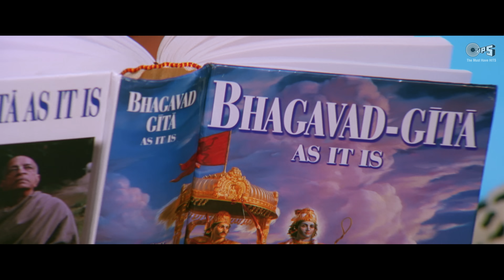Dil Ne Pukara | Karisma Kapoor | Sanjay Kapoor | Alka Yagnik | Adnan Sami | Shakti | Hindi Song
Enjoy this hindi song DilNePukara from KarismaKapoor SanjayKapoor starrer Shakti sung by Alka Yagnik, Adnan Sami, Ravindra Sathe, Prakash.

Set 'Dil ne Pukara' as your Mobile Callertune (India Only)

Song Credits
Singer(s): Alka Yagnik, Adnan Sami, Ravindra Sathe, Prakash
Music Director: Ismail Darbar
Lyricist: Mehboob

Movie Cast & Crew:
Producer: Sridevi Kapoor
Director: Krishna Vamshi
Cast: ShahRukh Khan, Nana Patekar, Karisma Kapoor & Sanjay Kapoor

Song Lyrics:

Dil ne pukara hai
Dil ne pukara hai o jane jaan aa bhi ja
Tarsi hu tere liye aur na tu sata
Tanhai aake jara dur karde
Tere bin suna suna sara jahan tu hai kahan
Aa bhi ja aa bhi ja.. Aa bhi jaa

Khwabo mein tum aur khayalo mein tum ho
Bechain dhadkan mein tum hi tum ho
Mere jaanu aa jao na
Tarsi hu tere liye aur na sata

Meri najar ka najara tum ho
Meri kismat ka sitara tum ho
Dil ne pukara hai o jaane jaan aa bhi ja